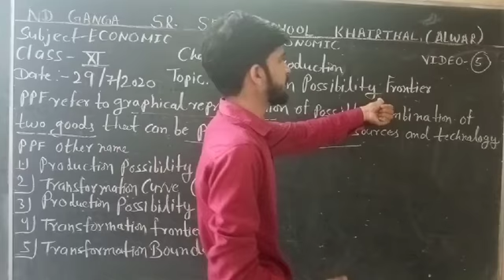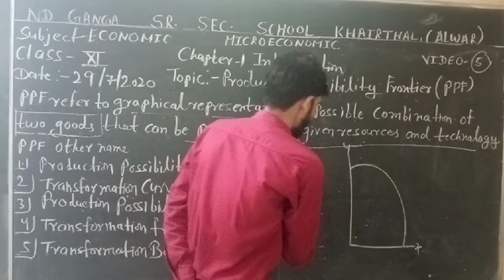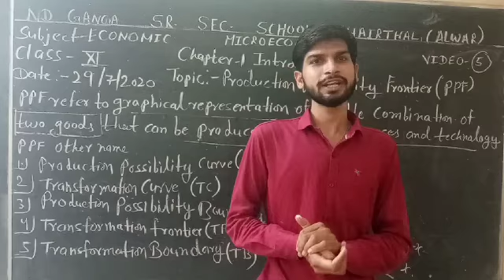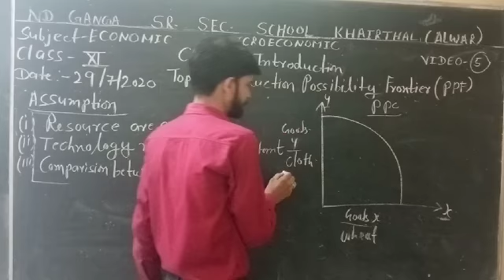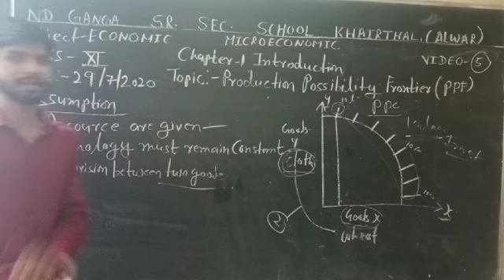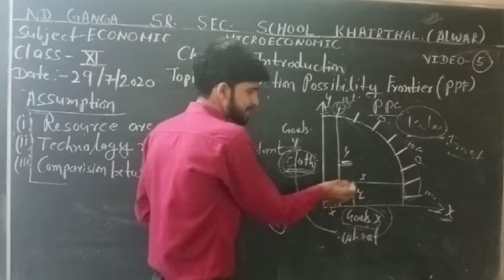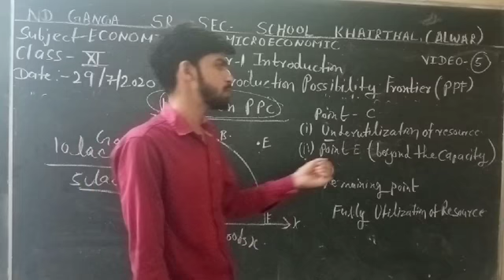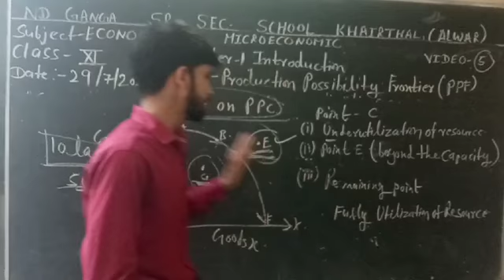Class11 # Economics # Topic - PPF # Chapter 1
Class11 # Economics